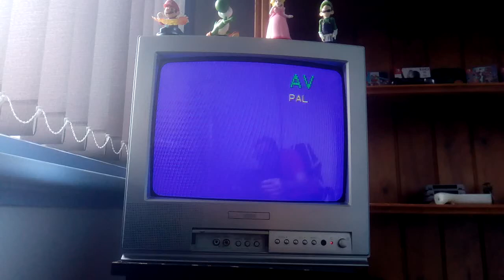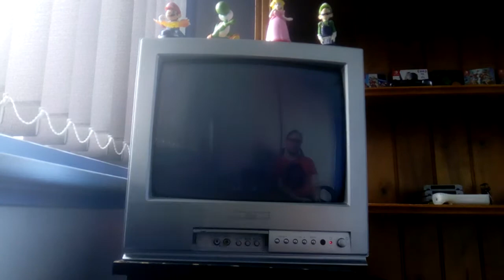Banjo-Kazooie for Nintendo 64 running on a CRT gameplay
Banjo-Kazooie running on real Nintendo 64 hardware on a CRT